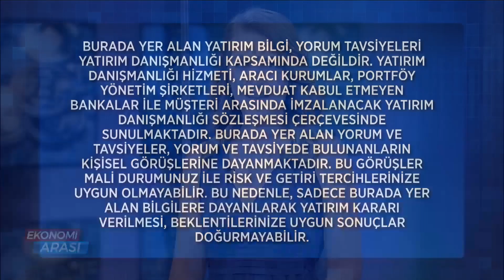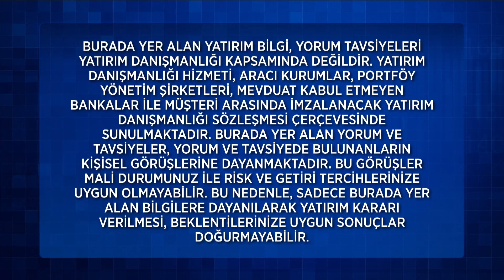Ekonomi Arası 266. Bölüm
Ekonomi Arası 266. Bölüm (20 Eylül 2022) - Evren Kırıkoğlu

266. Bölüm Konu Başlıkları;
Borsada Neler Oluyor?
Dolar 18.30 TL; Gram Altın 985 Liradan İşlem Görüyor.
FED'in Faiz Kararı Bizi Nasıl Etkiler?